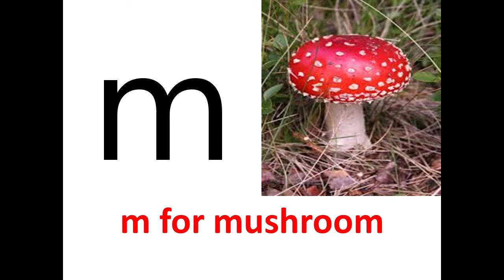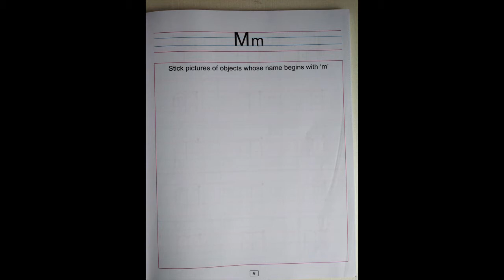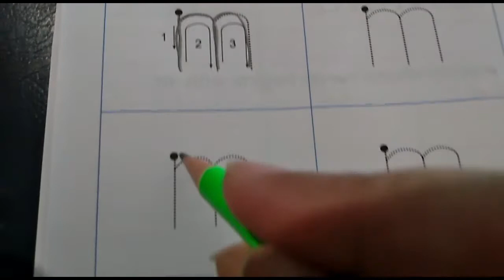The Orbis School - English - Jr KG - Letter m